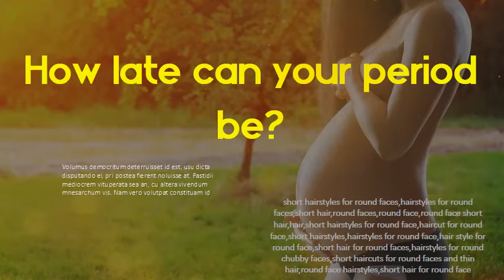How late can your period be - Why is my period late if I'm not pregnant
Can a person get trichomoniasis in the mouth - How long can you have trichomoniasis without knowing
What happens if you leave semi permanent hair dye in too long?What do you do when you dye your hair?
Is Vitamin E Oil Good For Your Eyelashes? What is the best oil to grow eyelashes?
Is apple cider vinegar good for thinning hair? Can I leave apple cider vinegar on my hair overnight?
Are tender breasts a side effect of the pill - What are the side effects of breast enlargement pills
What's the best hairstyle for a black man? How can a black man get curly hair?
What is the best blonde hair dye for dark hair? What colors look best on blondes?
Does olive oil get rid of head lice? Does olive oil and tea tree oil kill lice?
How do you get dried oil stains out of clothes? Will baking soda remove oil stains on clothes?